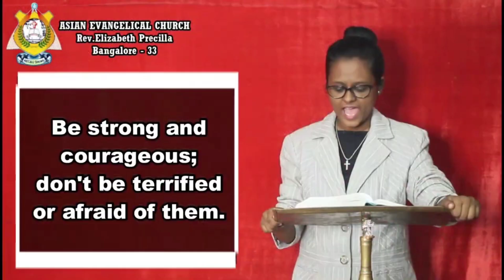THE WORD OF GOD FOR YOU TODAY 28-02-2024 (ENGLISH) *WE PREACH CHRIST THE KING OF GLORY* AMEN